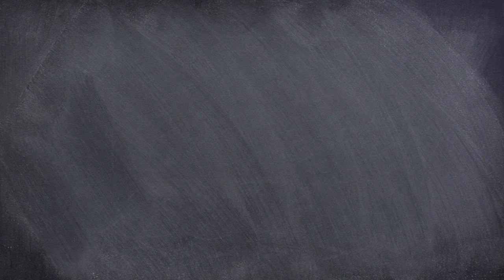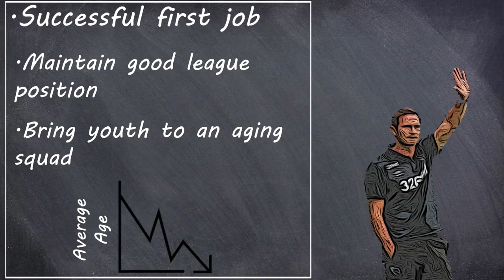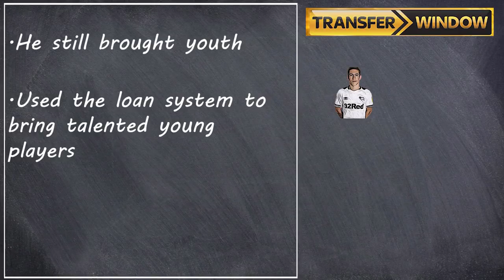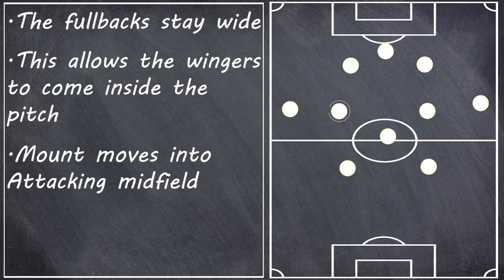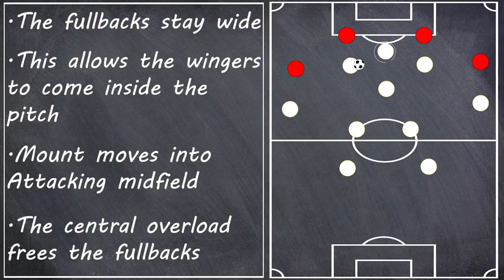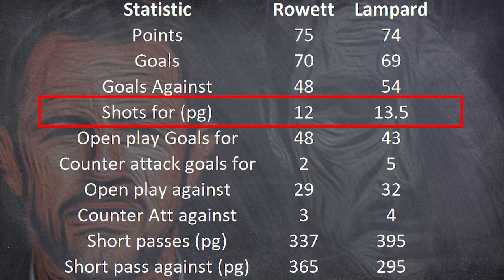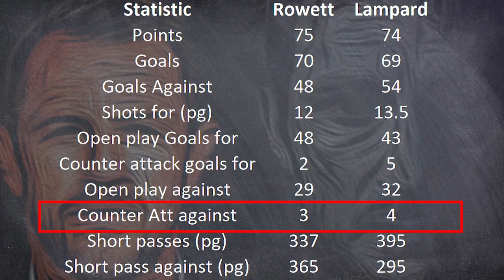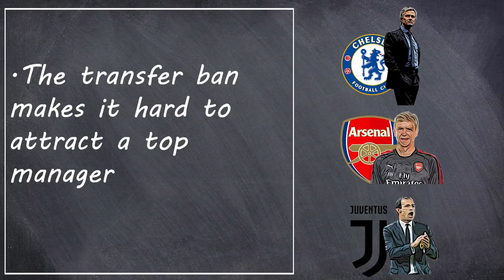How Lampard Could Transform Chelsea | Derby County tactics 18/19 | Potential Chelsea Tactics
Frank Lampard looks set to become the next Chelsea manager, leaving Derby County after a solitary season. Is this the right choice and what could he bring to the club? Well, we take a look at Lampard's Derby County tactics to give us an overview of what Lampard's Chelsea tactics could be.